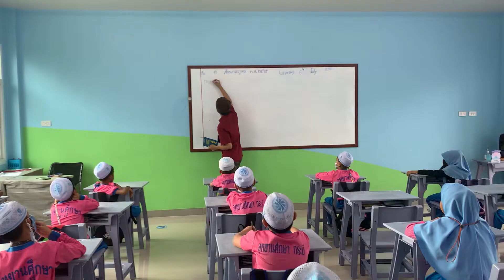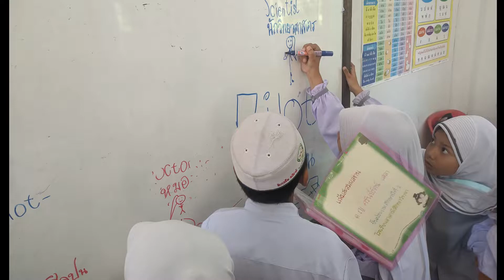Vlog KKN International Angktan III Thailand Selatan - part3